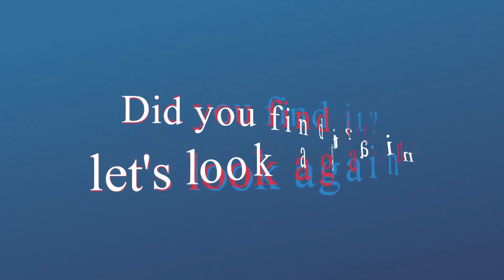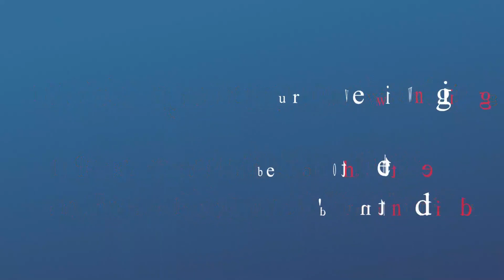Spot the changing difference #311 | Pictures Puzzle | The photo will change | Brain training